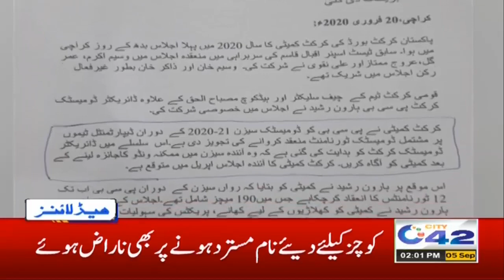2pm News Headlines | 5 Sep 2020 | City 42